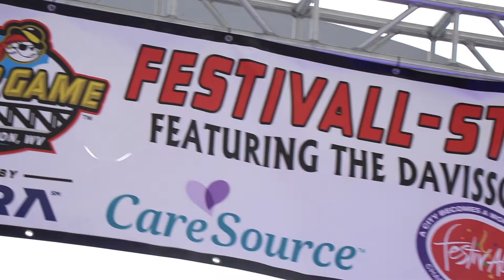Davisson Brothers Band - Big City Hillbilly (2019)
Welcome to Charleston, West Virginia, home of the 2019 South Atlantic League All-Star Game Fan Festival with West Virginia's very own, Davisson Brothers Band as they perform their hit "Big City Hillbilly."

Check out West Virginia Power Baseball at wvpower.com

Shot with Canon 80D and Canon Rebel T5i